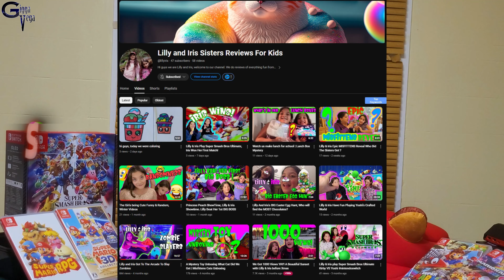Why I Dropped The Xbox for the Nintendo Switch, No Going Back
I've been a life long Mario fan since I was a kid. I grew  up playing Super Mario games but dropped it when I became an adult because I wanted the more mature games, as we do when we are growing up.
I have been thinking about going back for a while & I finally did when I realized that I did not need the Xbox, especially since I had Game Pass & also their new business direction is not for me. The quality of their games significantly dropped.
So in December, I finally purchased the Nintendo Switch Oled & I wish I got it sooner.
I am building my Super Mario collection along with their extended IPs like Yoshi & Princess Peach. What ever looks good to me. I also bought it to play with my little nieces when they come over. They love the games so far.

For T-shirts, posters, pins, stickers...etc
CosmicBlesedEye.redbubble.com

My DeviantArt page that you could/should make requests from to transfer to the Redbubble shop: